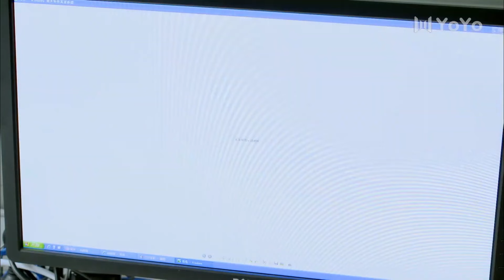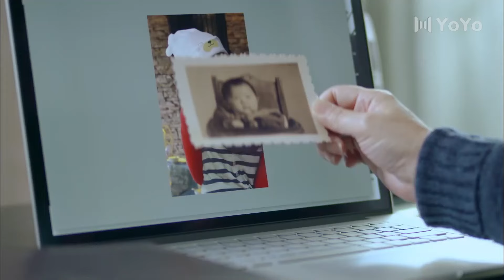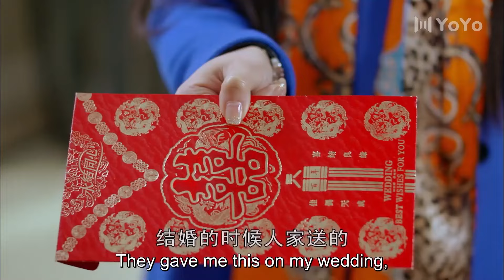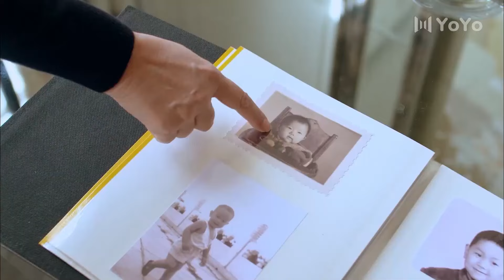My Lady EP12| After divorcing my ex-husband, I get pregnant! | Hu Ge, Yan Ni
►Drama Name：My Lady Liberty
►Episode：23
►Genres: Romance, Friendship, Comedy, Love